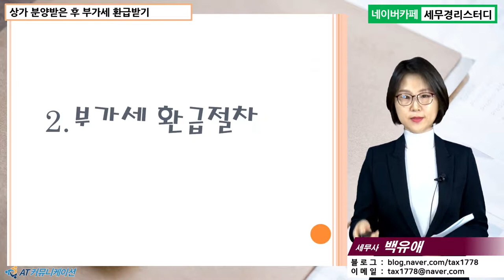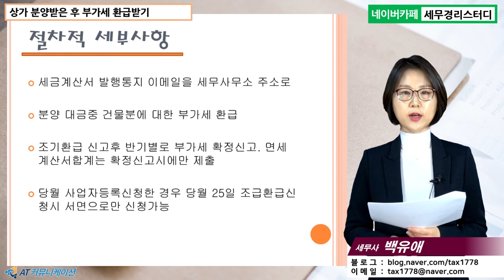#2 [상가임대 5분특강] 상가 분양받은 후 부가세 환급받기 [백유애 세무사의 5분특강]